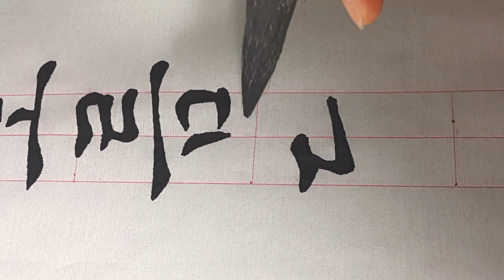궁체정자 한글서예 (대보름 달맞이) korean calligraphy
대보름
festival of January fifteenth of the lunar cal- endar, 大, しょうがつじゅうごにち
음력 정월 보름을 명절로 일컫는 말.

출처
네이버 지식백과
농업용어사전:농촌지흥청

달맞이
한자어로는 ‘영월(迎月)·망월(望月)’이라고 한다. 대보름날은 달이 솟는 것을 남보다 먼저 보는 것이 좋고 길하다 하여 다투어 달맞이를 하기 위하여 뒷동산에 올라간다. 이날은 마침 쥐불놀이와 횃불싸움을 하기 위해서 홰에다 불을 붙이고 놀며, 횃불로 어두운 길을 밝혀가면서 산으로 올라가서 달맞이를 한다.

출처
네이버 지식백과
한국민족문화대백과